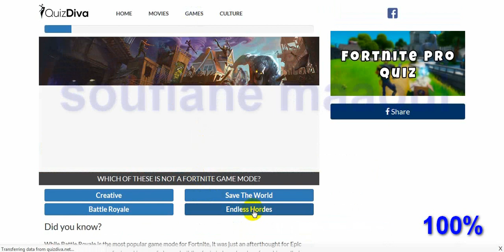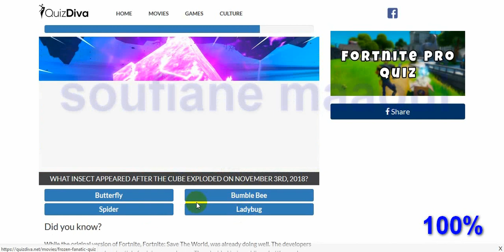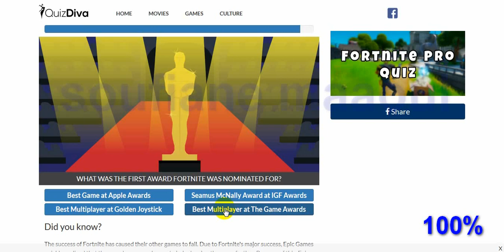Fortnite Pro Quiz 2020 Answers 100%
Answers#

Fortnite

Fortnite Pro

Fortnite Pro Quiz

Fortnite Pro Quiz  Answers 100%

Fortnite Pro Quiz  100%

Fortnite#

 Quizzes_to_Answers#

Quizzes
 to
 Answers
 100%
QuizFame
QuizDiva
Quizdelivery
Quizberries
Crazyfreelancer
Castweb
Gimmemore
GimmeQuiz
HeyQuiz
Intellitest
Lowkeyquiz
Quizriddle
Videoquizstar
Videoquizhero
Quizfacts
Quizfactory